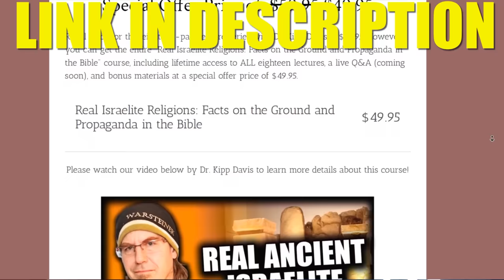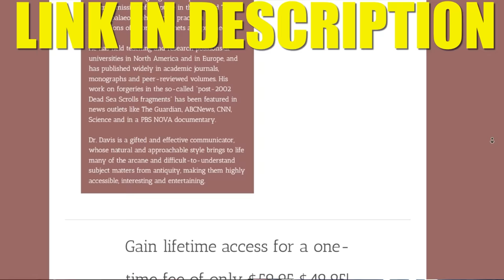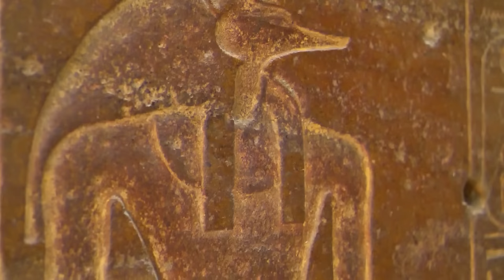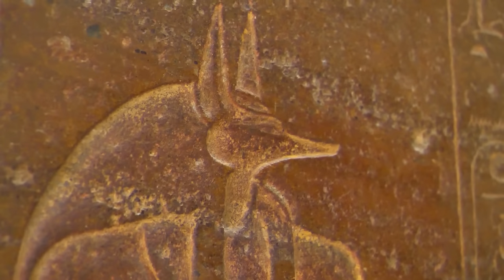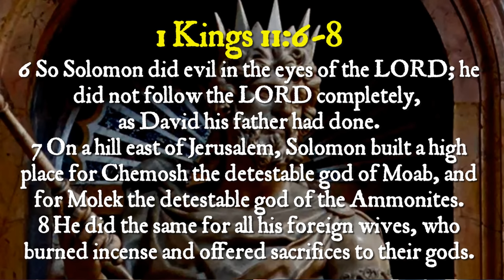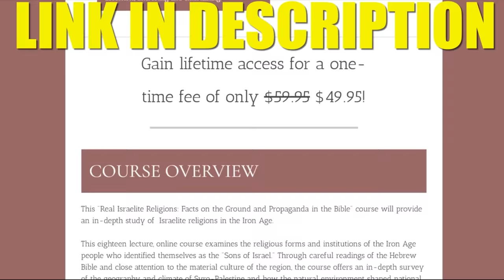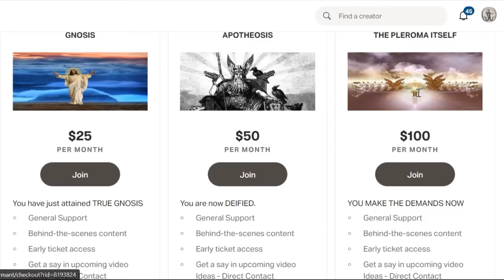Ancient Israel's THRIVING Polytheism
(Course Link)

The origins of Judaism lie in the Bronze Age amidst polytheistic ancient Semitic religions, specifically evolving out of the polytheistic ancient Canaanite religion, then co-existing with Babylonian religion, and syncretizing elements of Babylonian belief into the worship of Yahweh as reflected in the early prophetic books of the Hebrew Bible.

During the Iron Age I, the Israelite religion became distinct from the Canaanite polytheism out of which it evolved. This process began with the development of Yahwism, the monolatristic worship of Yahweh, one of the Canaanite gods, that gave acknowledgment to the existence of the other Canaanite gods, but suppressed their worship. Later, this monolatristic belief cemented into a strict monotheistic belief and worship of Yahweh alone, with the rejection of the existence of all other gods, whether Canaanite or foreign.

The Iron Age kingdoms of Israel (or Samaria) and Judah first appear in the 9th century BCE.  The two kingdoms shared Yahweh as the national god of their respective kingdom, for which reason their religion is commonly called Yahwism.

In Ugaritic texts, Asherah appears as ʾAṯirat (Ugaritic: 𐎀𐎘𐎗𐎚), anglicised Athirat. Sources from before 1200 BC almost always credit Athirat with her full title rbt ʾṯrt ym (or rbt ʾṯrt).[b] The phrase occurs 12 times in the Baʿal Epic alone.[14] The title rbt is most often vocalised as rabītu,[15] although rabat and rabīti are sometimes used by scholars.  Apparently of Akkadian origin, rabītu means "lady" (literally "female great one"). She appears to champion her son, Yam, god of the sea, in his struggle against Baʾal. Yam's ascription as god of the sea in the English translation is somewhat misleading, however, as yām (Hebrew: יָם) is a common western Semitic root that literally means "sea". Consequently, one should understand Yam to be the deified sea itself rather than a deity who holds dominion over it. Athirat's title can therefore been translated as "Lady ʾAṯirat of the Sea",  alternatively, "she who walks on the sea", or even "the Great Lady-who-tramples-Yam".

Other neighbouring Canaanite kingdoms of the time each also had their own national god from the Canaanite pantheon of gods: Chemosh was the god of Moab, Milcom the god of the Ammonites, Qaus the god of the Edomites, and so on. In each kingdom, the king was his national god's viceroy on Earth.

The various national gods were more or less equal, reflecting the fact that kingdoms themselves were more or less equal, and within each kingdom a divine couple, made up of the national god and his consort – Yahweh and the goddess Asherah in Israel and Judah – headed a pantheon of lesser gods.

By the late 8th century, both Judah and Israel had become vassals of Assyria, bound by treaties of loyalty on one side and protection on the other. Israel rebelled and was destroyed c. 722 BCE, and refugees from the former kingdom fled to Judah, bringing with them the tradition that Yahweh, already known in Judah, was not merely the most important of the gods, but the only god who should be served. This outlook was taken up by the Judahite landowning elite, who became extremely powerful in court circles in the next century when they placed the eight-year-old Josiah (reigned 641–609 BC) on the throne. During Josiah's reign, Assyrian power suddenly collapsed, and a pro-independence movement took power promoting both the independence of Judah from foreign overlords and loyalty to Yahweh as the sole god of Israel. With Josiah's support, the "Yahweh-alone" movement launched a full-scale reform of worship, including a covenant (i.e., treaty) between Judah and Yahweh, replacing that between Judah and Assyria.

By the time this occurred, Yahweh had already been absorbing or superseding the positive characteristics of the other gods and goddesses of the pantheon, a process of appropriation that was an essential step in the subsequent emergence of one of Judaism's most notable features: its uncompromising monotheism.  The people of ancient Israel and Judah, however, were not followers of Judaism; they were practitioners of a polytheistic culture worshiping multiple gods, concerned with fertility and local shrines and legends, and not with a written Torah, elaborate laws governing ritual purity, or an exclusive covenant and national god.